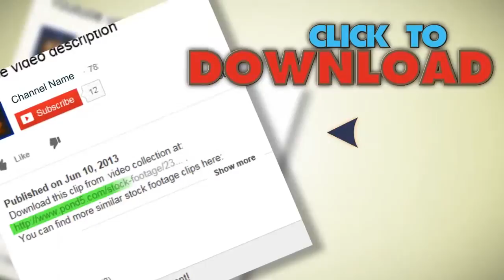A Wedding Bouquet And Rings. Stock Footage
You have watched A Wedding Bouquet And Rings. Stock Footage"